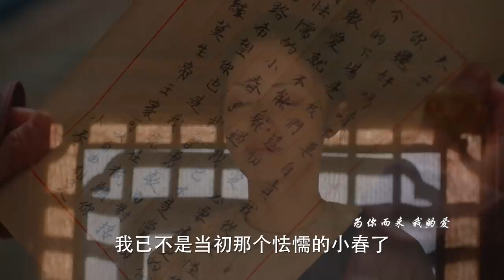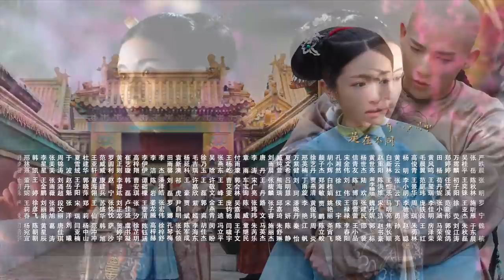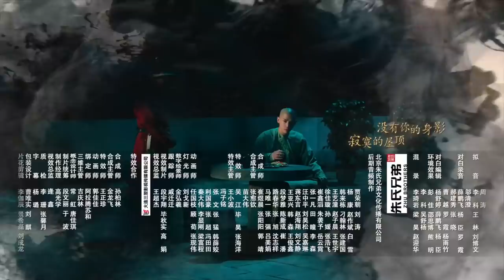【星落凝成糖李蘭迪主演穿越古裝】《夢回 Dreaming Back to the Qing Dynasty》EP18 ENG SUB——主演：李蘭迪 ，王安宇，辛雲來